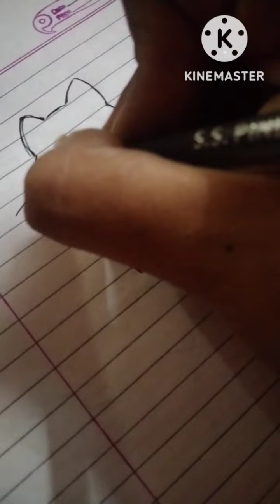Cute cat drawing